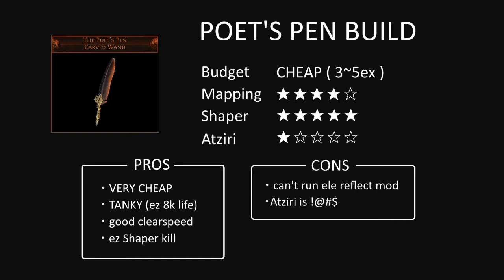[POE 3.1] 1st try Uber Atziri VS POET'S PEN Volatile Dead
Easiest game of my life ever (0 portal left)
Vaal 3:00 || Trio 5:49 || Atziri 8:48

PoB link:
lv91

so.
this build is !@#$ on atziri.